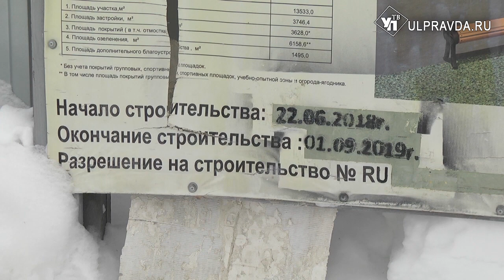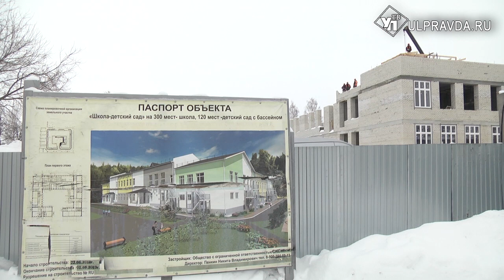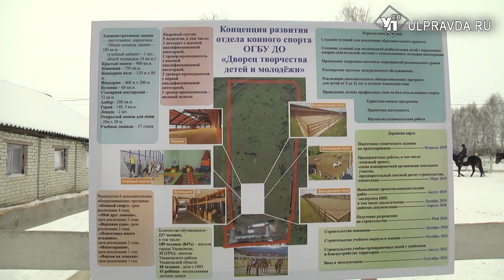Школа-сад с бассейном и конно-спортивный комплекс. В Ишеевке строят образовательный городок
В рабочем поселке Ишеевка строится крупный образовательный комплекс. Учреждение, в состав которого войдут детский сад, школа и бассейн, рассчитано на 420 детей.